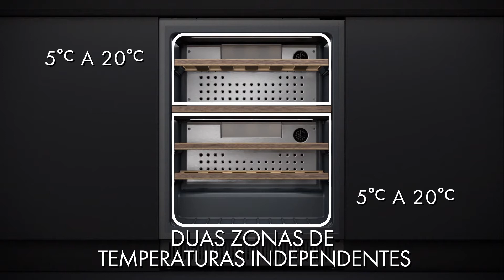Garrafeira Classica Smeg CVI338RWX2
As garrafeiras Smeg usam a tecnologia mais avançada para garantir o correto envelhecimento do vinho. Os materiais utilizados foram cuidadosamente selecionados, em cooperação com sommeliers reconhecidos internacionalmente que colaboraram na criação de uma gama de garrafeiras de excelência produzidas em Itália.